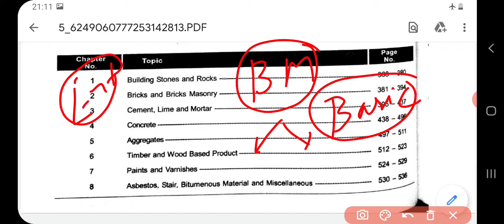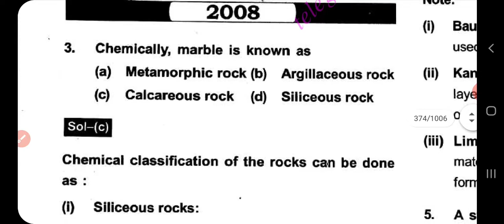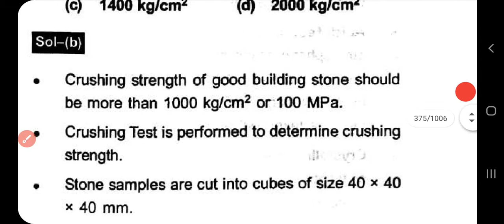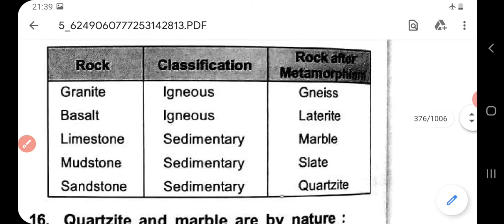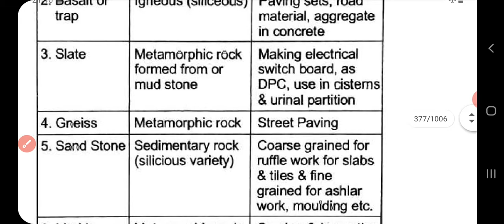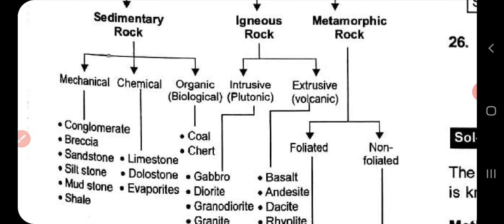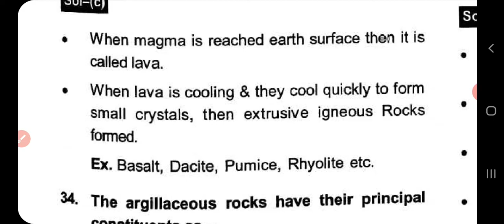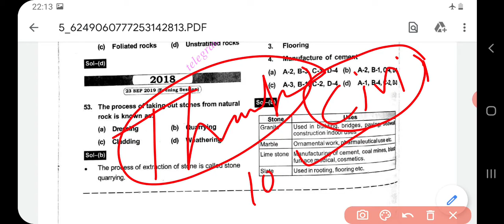Building Material/LEC-1/Building stone and rocks/SSC JE/GPSC/GSSSB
Building materials important question for all exam